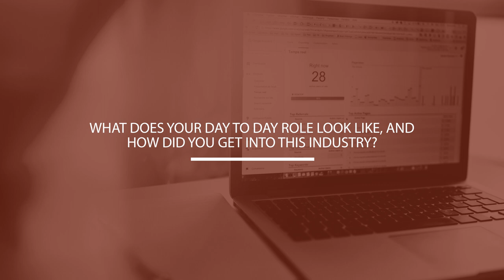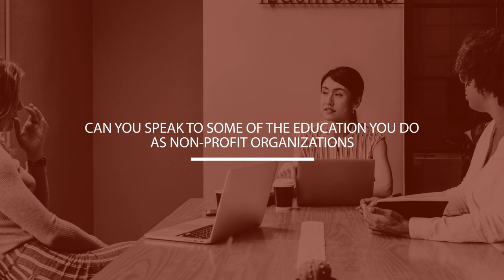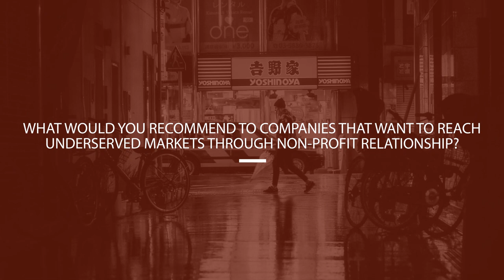Diversity Roundtable:Non-Profit Partnerships and the Impact It Brings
Panelists:
James McDuffie, First Citizens Bank
Jesus Neri, Alterra Home Loans
Jessica Reid, Rebuilding Together
Milan Griffin, HomeFree-USA